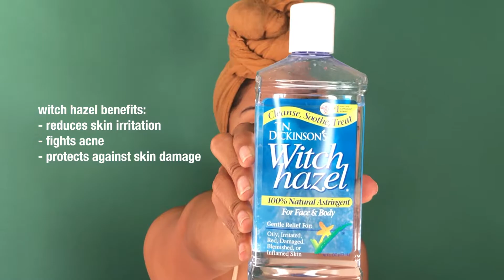My Morning Skin Care Routine | glowy, glass skin in 7 STEPS using affordable products !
This is my morning skin care routine for dewy, clear, melanated skin. It's a six step beauty routine that any one can do in under 10 minutes! It's super easy to follow, and will get you to the best, most hydrated skin everrr! Try it out and let me know what you think.

Witch Hazel
Mario Badescu Foam Cleanser
Shea Moisture Papaya & Vitamin C Oil
Mario Badescu Facial Spray
Mario Badescu Summer Lotion
Mario Badescu Lip Balm

SHOW ME LOVE IN THE COMMENTS ⬇️